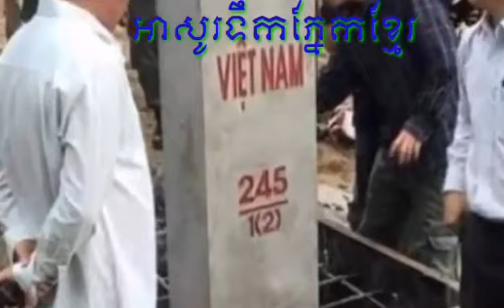UnitedKINGDOMS of KAMPUCHEA, UKK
🇰🇭🇰🇭🇰🇭សួស្តីបងប្អូនរួមជាតិជាខ្មែរទាំអស់គ្នា ជាទិគោរពនិងស្រលាញ់!!!
ថ្ងៃនេះយើងខ្ញុំរីករាយ ដោយមានតំណឹងសំខាន់មួយ និងបន្ទាត់កម្មវិធីបន្ទាត់នយោបាយបដិវត្តន៏មួយ សំរាប់នឹងកែប្រែជាតិមាតុភូមិខ្មែរយើង ដែលយើងខ្ញុំត្រូវតែជូនតំណឹង ដល់បងប្អូនខ្មែរទាំងអស់គ្នាអោយបានដឹងនិងជ្រាប ដោយមានអត្ថបទទាំងស្រុងជាទីសណ្តាប់ ជួនជាប់មកជាមួយដូចខាងក្រោមនេះ៖
ជាតំបូងនិងនៅជាន់ថ្នាក់ខាងលើ យើងត្រូវការសម្រាប់រដ្ឋាភិបាលអន្តរកាលកំពូលថ្មីមួយរបស់កម្ពុជាគឺ៖
១- វាយតម្លៃឡើងវិញនូវការការពារសន្តិសុខជាតិរបស់សត្រូវបរទេស និងក្នុងស្រុក។
២- កែទម្រង់រដ្ឋាភិបាលដ៏ធំ ដោយលប់បំបាតើចោលទាំងអស់។
៣-  វិសោធនកម្មរបស់រដ្ឋាភិបាល HS លើរដ្ឋធម្មនុញ្ញ។
៤- លុបចោលរបបរាជានិយម ហើយត្រឡប់ទៅសាធារណរដ្ឋខ្មែរ ដោយអនុម័តរដ្ឋធម្មនុញ្ញដើម នៃសាធារណរដ្ឋខ្មែរ។
៥- ណែនាំ EO ដើម្បីរឹបអូសទ្រព្យសម្បត្តិ និងចាប់ខ្លួនមន្ត្រីរដ្ឋាភិបាលពុករលួយទាំងអស់។
៦- ប្រព័ន្ធ QFS និងប្រព័ន្ធ STARLINK នឹងត្រូវដាក់ឱ្យប្រើប្រាស់ក្នុងប្រទេសកម្ពុជាចាប់ពីថ្ងៃដំបូងនៃកម្មវិធី STG ។
៧-​ អនុម័តច្បាប់ NESARA/GESARA ដែលចុះហត្ថលេខាដោយប្រទេសចំនួន 209 ចូលប្រទេសកម្ពុជា។
សូមអរគុណ ដល់ការយកចិត្តដាក់អានសារនេះ របស់បងប្អូន​ដោយគោរព និងស្រលាញ់ព! បដិវត្តន៏សាធារណរដ្ឋខ្មែរថ្មី គ្រប់វិស័យ និងគ្រប់ពណ៌ ដោយឆាប់រហ័ស ឆក់យកឪកាសអោយទាន់ពេលនិង អហឹង្សារ។​​ ថ្ងៃទី០៧ ខែកញ្ញា ឆ្នាំ២០២២។
🇰🇭🇰🇭🇰🇭យួនបន្លំចូលជ្រៀតជ្រែកផ្ទៃក្នុងខ្មែរគ្រប់ផ្នែក គ្រប់វិស័យ មានទាំងលាក់បាំង មានទាំងជាចំហ មានទាំងស៊ីវិល មានទាំងយោធា បើខ្មែរមិនព្រមក្រោកឡើងកាន់អាវុធទេ កម្ពុជានេះនិងក្លាយជារបស់យួនទាំងស្រុង ក្នុងរយៈពេលយ៉ាងយូរ៥ឆ្នាំនេះ ជាមិនខានឡើយ.
តាមពិតក្នុងរង្វង់បក្សប្រជាជនមានយួនបង្កប់ច្រើនណាស់ ដែលវាចាក់ឬស្សចាក់គល់តាំងពីឆ្នាំ១៩៧០ មកម្ល៉េះវាអោយជនជាតិវារៀនភាសាខ្មែរ និយាយភាសារខ្មែរ ដូចជនជាតិខ្មែរវាបង្កប់ក្នុងស្ថាប័នរដ្ឋ អង្គការ ធនាគារ និងជាអាជីវករធំៗនានា។ វាប្រើហ្វេសបុកដើម្បី បំភាន់ និងលាបព៌ណ បក្សប្រឆាំង ដោយកាន់ជើងបក្សកាន់អំណាច និងអោយលាភសក្ការះ បន្តិចបន្តួច ដល់ពលរដ្ឋខ្មែរដែលល្ងង់ ខ្លៅមើលតែប្រយោជន៍ក្នុងបក្សប្រជាជនកម្ពុជា។ វាគាំទ្រគណបក្សប្រជាជនអោយបន្តកាន់អំណាចដើម្បីក្នុងបំណងផែនការ:
១...បន្តអោយខ្មែរវង្វេងវង្វាន់់ភ្លេចជាតិ
២...មិនអោយខ្មែរងាកទៅរកលទ្ធិប្រជាធិបតេយ្យដែលនាំអោយបាត់ប្រយោជន៏ ដល់ផែនការវា
៣...ខ្លាចសំណុំរឿងខ្មែរក្រហម បែកដឹងផែនការពិតងងិតរបស់វា
៤...ខ្លាចខ្មែររួមគ្នាទាមទារយកកោះត្រល់មកវិញ
៥...អោយសេដ្ឋកិច្ចខ្មែរ ធ្លាក់ចុះ ពលរដ្ឋមិនមានការងារធ្វើ ធ្វើចំណាកស្រុក ដើម្បីអោយប្រជាជនវាចូលបន្ថែមដើម្បីបន្លំជាខ្មែរ
៦...អោយមេដឹកនាំកាន់តែមានកំហុស រហូតដល់ការពារអំណាច ជិះជាន់ ដើម្បីងាយស្រួលប្រើ បន្តផែនការវា
៧...ខ្លាចរដ្ឋាភិបាលថ្មីបញ្ជូនជនជាតិវាទៅវិញដែលធ្វើអោយប៉ះពាល់ខ្លាំង ដល់សេដ្ឋកិច្ចរបស់វា ជាពិសេសដំណើរឆ្ពោះទៅទិសខាងលិចត្រូវបកក្រោយ។
ដូច្នេះបើយើងនៅតែបន្តគាំទ្រ និងបោះឆ្នោតអោយបក្សប្រជាជន គឺយើងកុំពុងតែបំផ្លាញជាតិ សាសនារបស់យើង ដូចយើងចូលដៃជាមួយសត្រូវដែលមកសម្លាប់មាតារបស់យើង ដែលខំបង្កើតយើងអោយរស់នៅ បន្តលើកស្ទួយ ថែរក្សាកេរមរតករបស់ដូនតាយើង ដែលជាម្ចាស់ពិតប្រាកដ ជាជាតិសាសន៏មួយដែលមានដើមកំណើតមួយ មានអត្តសញ្ញាណមួយ ក្នុងចំណោមជនជាតិអម្បូរដទៃដែលបានកកើតលើផែនដីនេះ។
វៀតណាមមានមហិច្ឆិតាលេបត្របាក់ទឹកដីខ្មែរជាយូរលង់ណាស់មកហើយ អ្វីដែលគួរឈឺចាប់បំផុតគឺបារាំងថ្លើមធំហ៊ានកាត់ទឹកដីកម្ពុជាក្រោមរបស់ខ្មែរឲទៅជនជាតិយួនដោយមិនសួរយោបលខ្មែរជាម្ចាស់ប្រទេសសូម្បីតែបន្តិច។
យើងខ្ញុំមិនត្រូវការដំណោះស្រាយមាតាជាតិតាមរយៈអ្នកនយោបាយបោកប្រាស់ពលរដ្ថខ្មែរបន្តរទៀតទេ! យួនសត្រូវសួរពូជកាប់សម្លាប់ខ្មែរជិតនឹងបាត់បង់ពូជសាសន៍អស់ពីមហានគរទៅហើយ ដូច្នេះដំណោះស្រាយខ្មែរត្រូវរើបំរាស់
ដើម្បីដេញយួន!( អរគុណ)...
🇰🇭មុននឹងខ្ញុំស្លាប់ឬជាប់គុក ខ្ញុំត្រូវតែប្រយុទ្ធមិនរាថយទេ ទោះក្នុងកាលៈទេសៈណាក៏ដោយ ព្រោះខ្ញុំមានឈាមជ័រជាខ្មែរ ពូជអ្នកចម្បាំង ពូជខ្មែរអ្នកកសាងអង្គរវត្ត🇰🇭🇰🇭👊🇰🇭🇰🇭